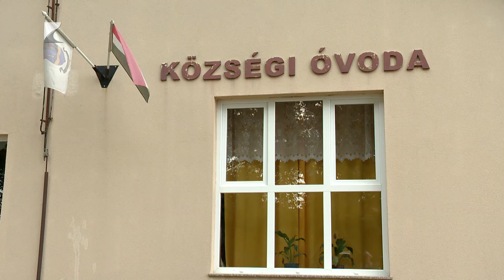Tovább fejlesztenek Tiszaeszláron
Folytatódnak a fejlesztések Tiszaeszláron. A településen Európai Uniós forrásból bővítik az óvoda épületét és energetikailag korszerűsítik a Teleházat. Emellett több parkot is szebbé varázsolnak az elnyert pályázatnak köszönhetően.